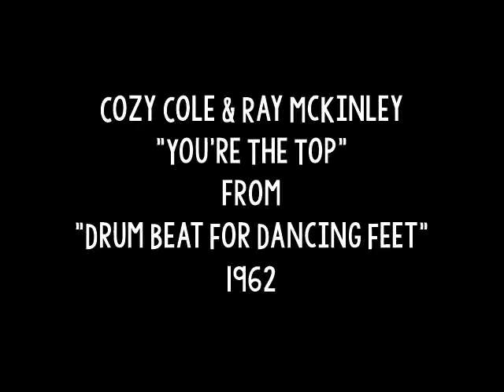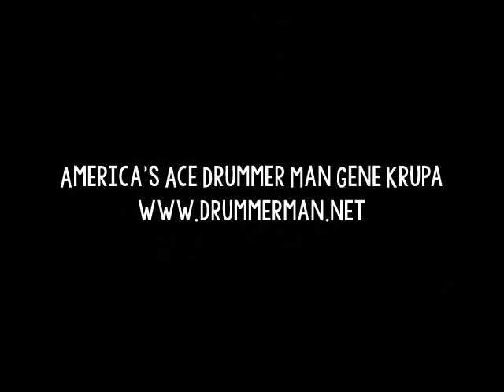Cozy Cole & Ray McKinley 1962 "You're The Top" - Drum Beat For Dancing Feet